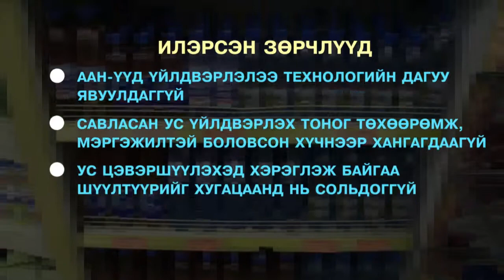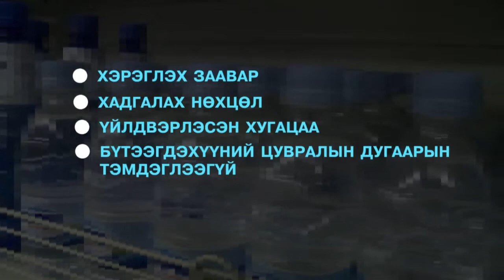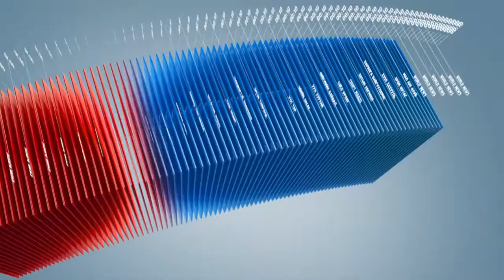C1 Newsroom - Савлагаатай цэвэр усанд шалгалт хийсэн байна.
Савлагаатай цэвэр усанд шалгалт хийсэн байна. Шалгалтаар 68 зөрчил илэрсэн байна. Тодруулбал, савлагаа, шошго, нянгийн бохирдолтой, эрүүл ахуйн ажиллагаа хангаагүй зэрэг зөрчил илэрчээ.